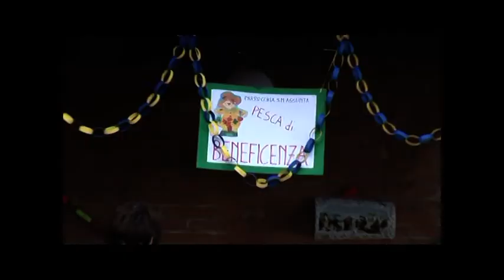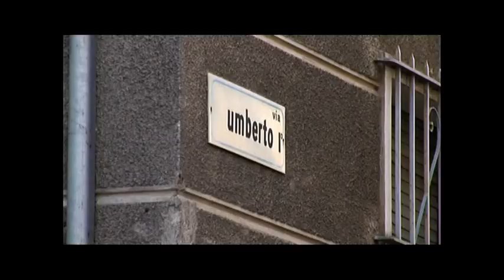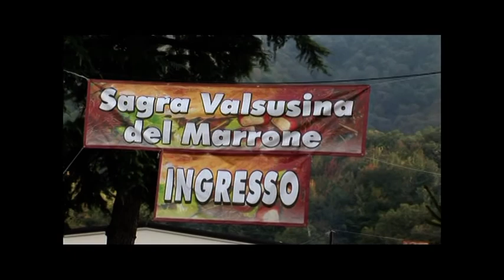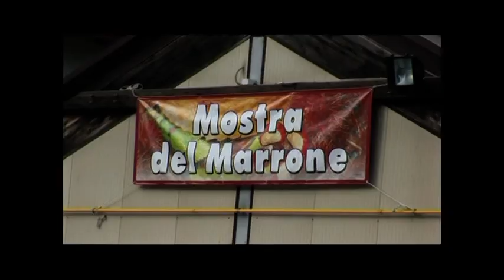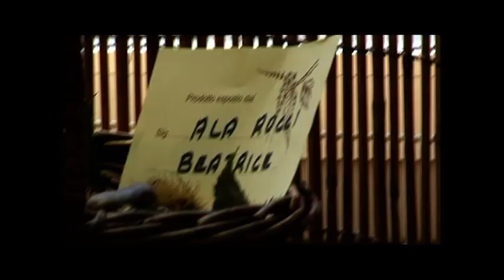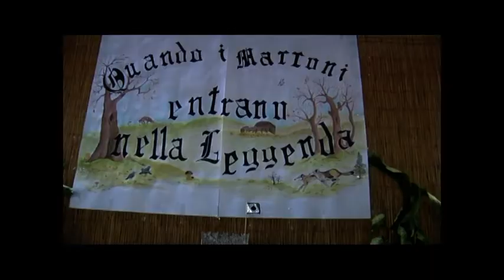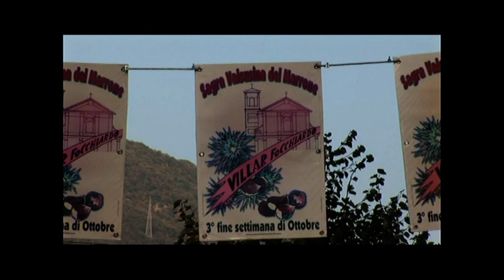Fiera dei Marroni 2012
Sagra del Marrone.fiera eno-gastronomica del Marrone